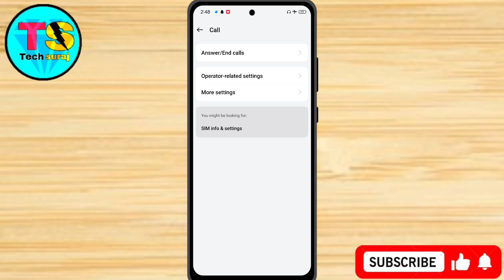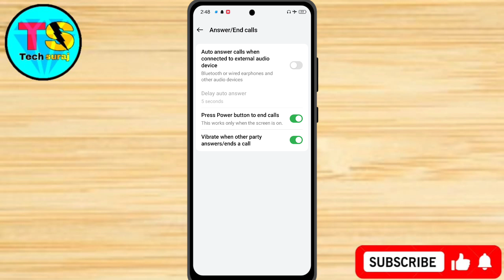Realme Narzo N63 Power Button End Call Kaise On Kare // How To Power Button End Call In Realme Narzo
Realme Narzo N63 Power Button End Call Setting Kaise On Kare // How To Power Button End Call In Realme Narzo N63

realme narzo n63 me power button se call end kaise kare,
realme narzo n63 me power button se call kaise cut karen,
How To End Call With Power Button In realme narzo n63, Power button ends call setting in realme narzo n63,
Tech Suraj,
realme narzo n63 end call,
realme narzo n63 power button,
realme narzo n63 end call power button,